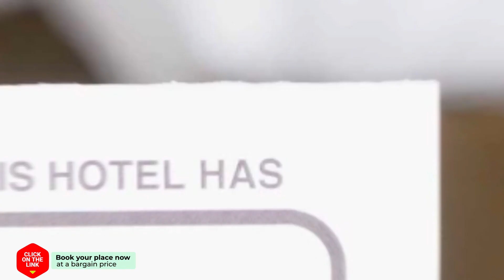B2 Mahidol hotel review | Hotels in Chiang Mai | Thailand Hotels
B2 Mahidol hotel video review. Hotels in Chiang Mai, asian 3 stars hotels.